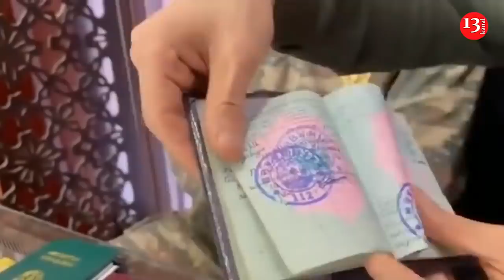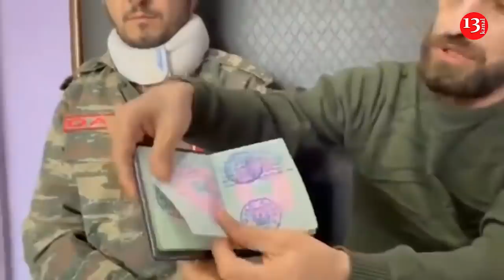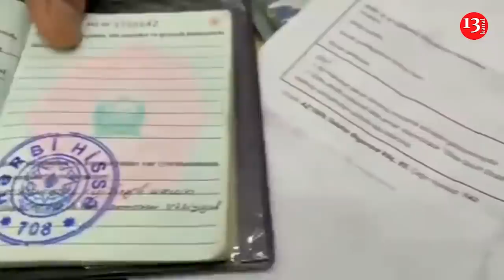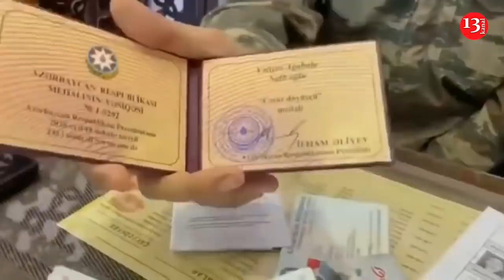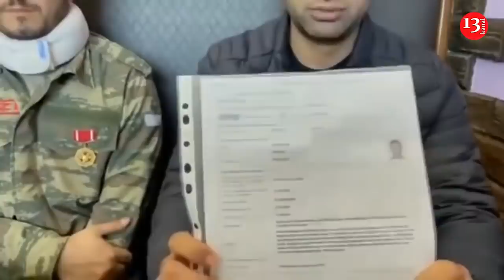"Polis bizə ERMƏNİNİN ETMƏDİYİNİ ETDİ, döydülər, SÜRÜDÜLƏR, KANALLAR VERMƏDİ"-QAZİLƏRİN ETİRAZI